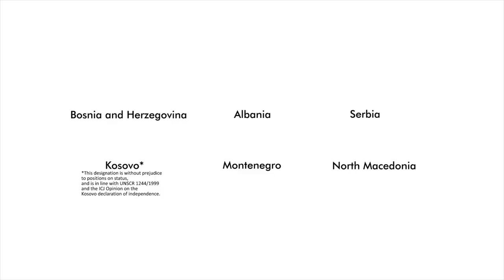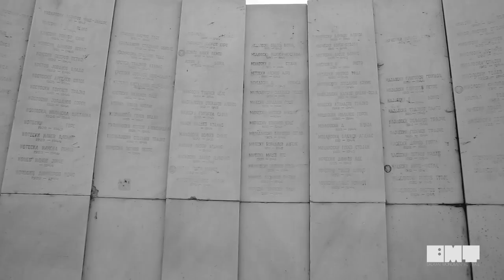Balkan Monumental Trail - BMT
Historic, design and architecture.
A Cultural Route of the World War II monuments built between 1950s and 1990s throughout the Western Balkans.

It is a great opportunity to introduce amazing artists such as Bogdan Bogdanović, Iskra Grabul and Miodrag Živković to a new generation of travellers and thrill seekers.

Directed by Dritan Mesareja, Julian Canameti
Cinematography, edit by Dritan Mesareja
Produced by Sondor Travel
Power by RCC

Regional Cooperation Council

December 2020